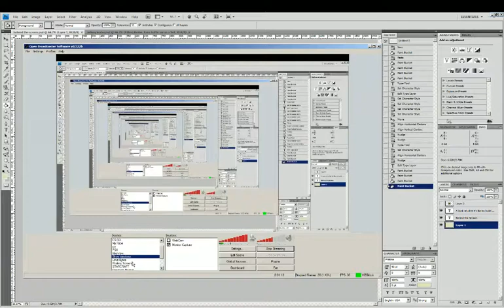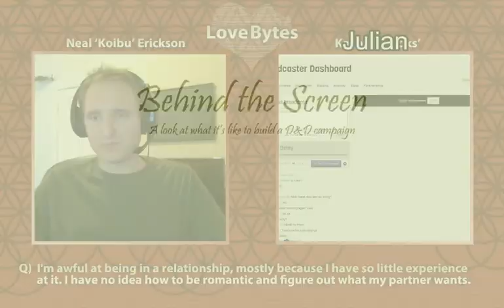Behind the Screen updae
The conclusion to the vampire quest!